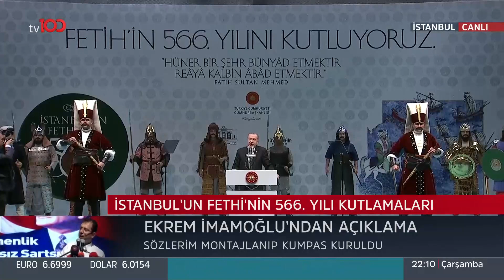Ahu Özyurt ile Şimdi Konuşalım 29 Mayıs 2019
Ahu Özyurt ile Şimdi Konuşalım'ın 29 Mayıs 2019 Çarşamba konukları;

Araştırmacı-Yazar Mustafa Şen
Hukukçu Rahim Er
Hukukçu Murat Keçeciler
Saadet Partisi Genel Başkan Yardımcısı Mustafa Kaya oldu